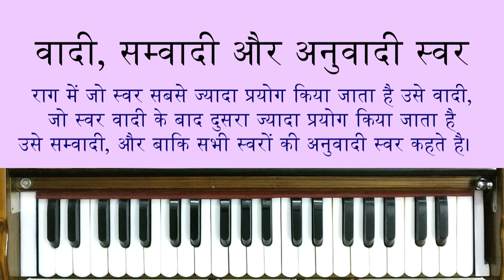Theory Lesson 02 about Music, Raag, Sangeet etc | संगीत और राग की सबसे आसान परिभाषा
Indian Music School
This Is a Theory Lesson About " Music ( Sangeet )  ". We Have Many Question About Music, Sangeet, Raag, Aroh Avroh. So i make this Theory-cal  Video About Music (Sangeet) and what is Misic or Sangeet or Raag in North india classical music.
Theory Or Music, Sangeet, Raag, Aroh Avroh, Raag Ki jaati, Raag Ki paribhasha etc.